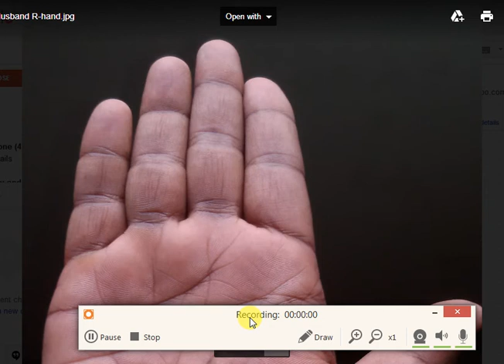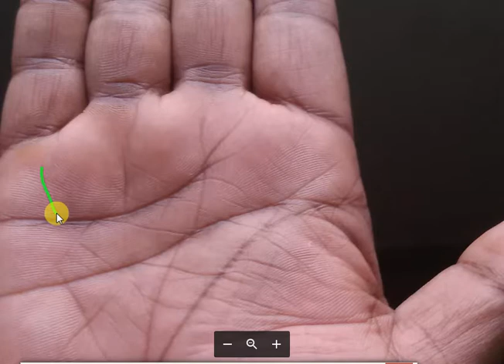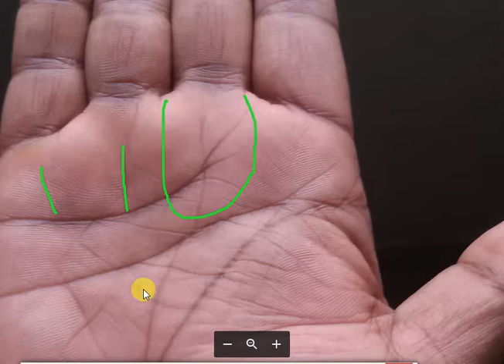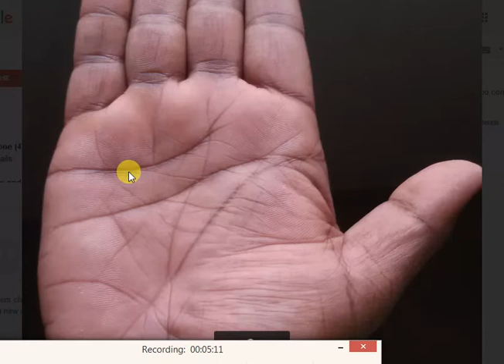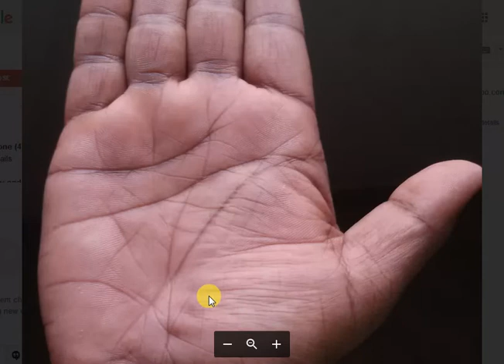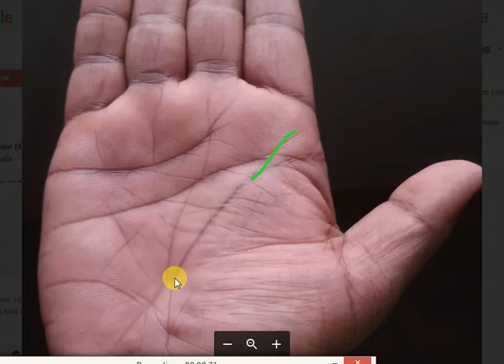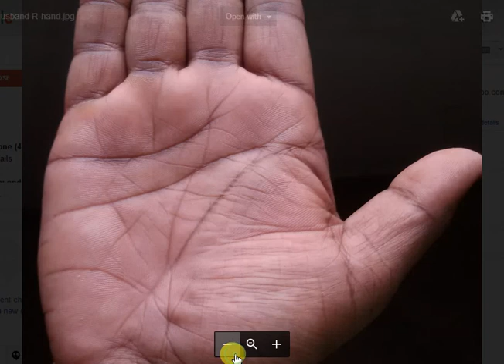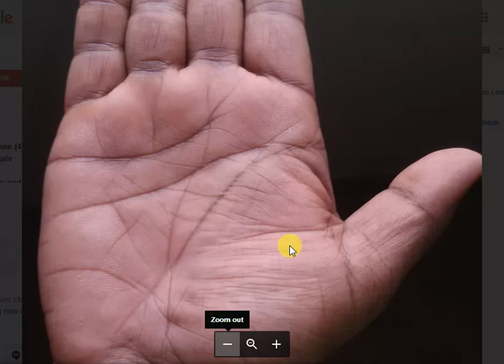Horizontal travel line on Moon Mount